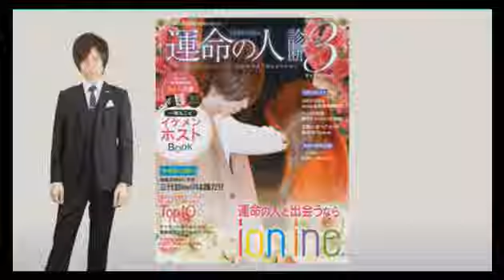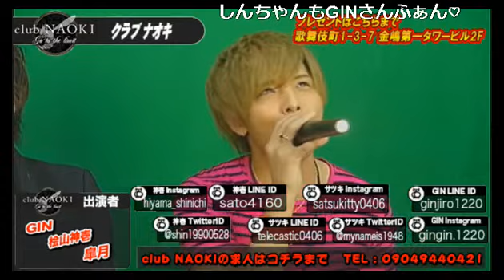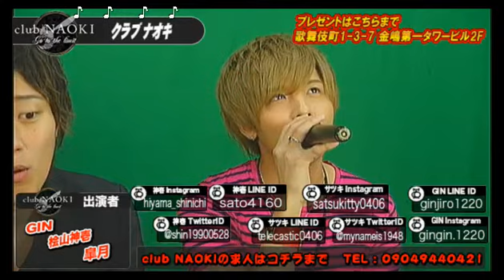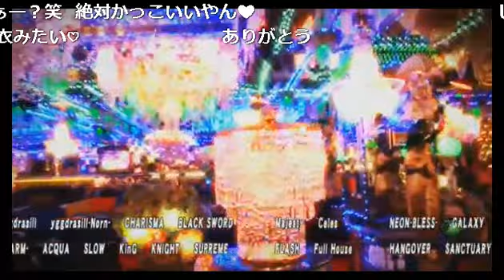祝☆クラブナオキ放送2周年！リスナー人気の高いカラオケで1コーラス採点バトル！！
NAOKIの【club NAOKI】 (16/7/4)

《出演》
GIN、桧山神壱、皐月

NAOKIの【club NAOKI】
遂に！！あのKING　NAOKIがニコナイトに帰って来た！！

リスナー待望のあのNAOKIが再びニコナイトに君臨する！！

内容も大幅に変わり、【club NAOKI】の放送はリスナーを「接客する」事をコンセプトに
斬新かつ新鮮な今までに無い放送を繰り広げる！！！

5代目ホストグランプリのNAOKIが魅せる、リスナーを巻き込む１時間生放送！！
見るもの全てを魅了する彼しか出せないオーラで見ている貴女もメロメロ興奮状態が収まらない！！！！
気になるなら本編を見るベシ！！！